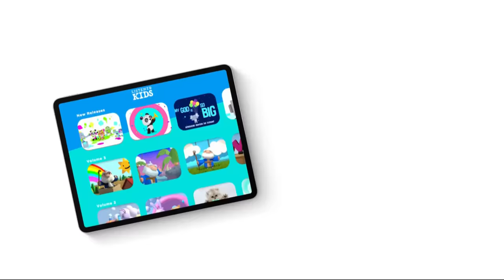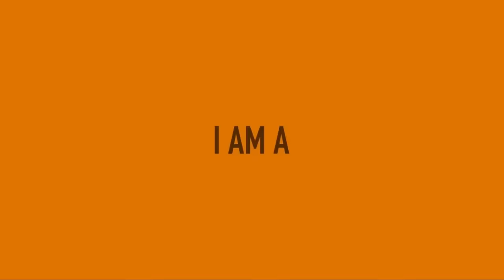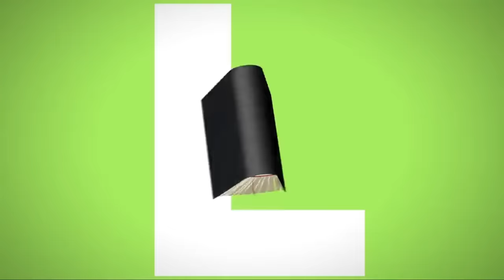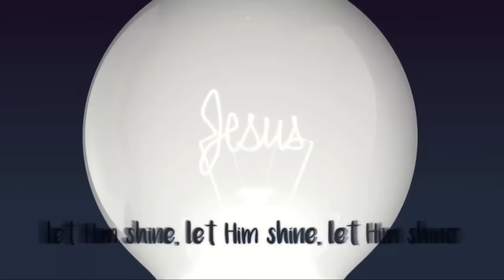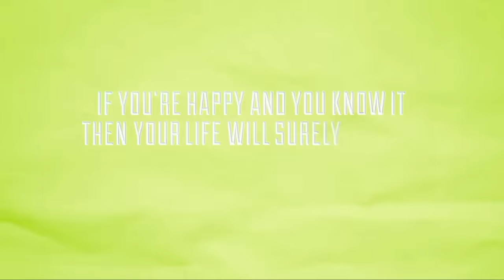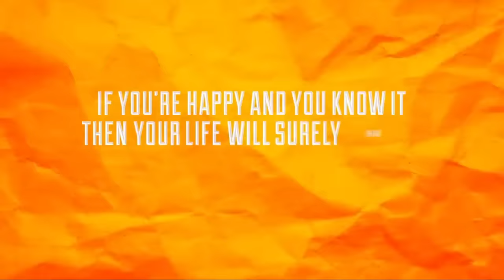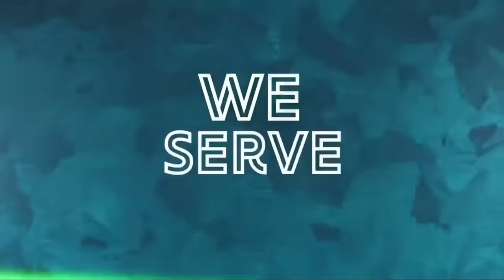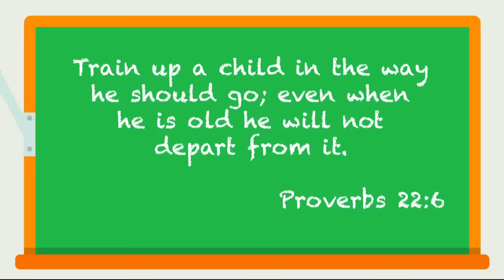2 Hours of Christian music videos for toddlers / Jesus Loves Me + MORE Listener Kids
Christian music and videos for kids. Kids praise and worship. Bible songs.

Have you become skeptical of popular mainstream children’s content?
More and more families are searching for engaging kids’ entertainment with faith-based values.

Listener Kids is the leading creator of fun Christ-centered music and videos every bit as good, if not better, than secular kids’ content.

Rejoice! You can have peace about what your kids are watching.

At Listener Kids you’ll find modern, re-vamped versions of classic Sunday school songs. Our music videos get kids singing and dancing while teaching values that parents approve of.